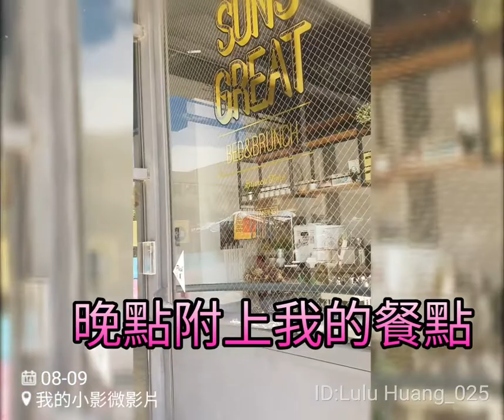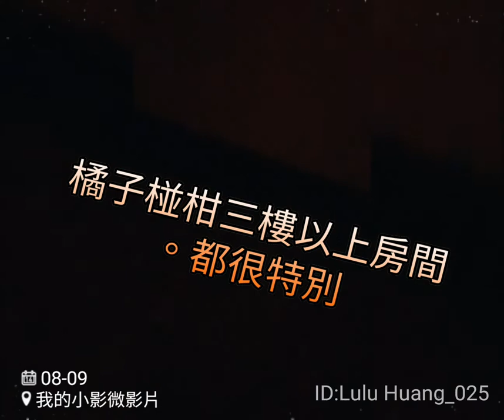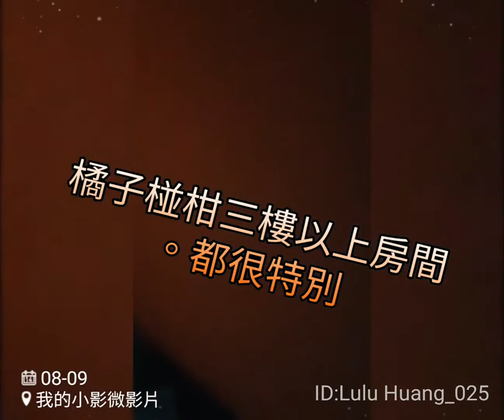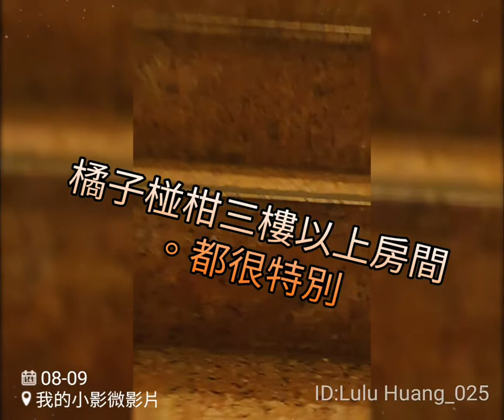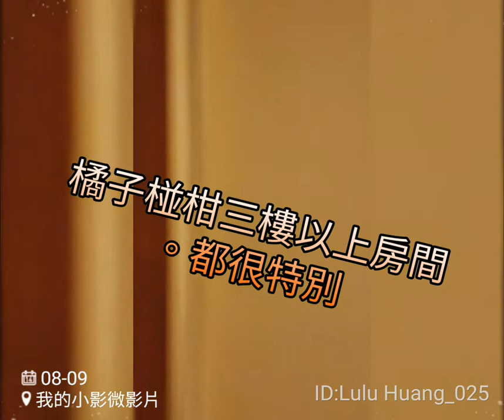lulu 台南之旅#EP7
台南之旅Part 2